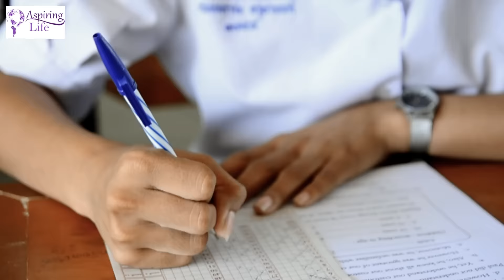Best Book For NEET 2022 | NEET Study Materials Only At Rs. 499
Topics

00.00 Good news for those who want to appear in NEET exam 2022.
00.06 Aspiring Life brings NEET 2022 Suggestion.
00.13 What is this NEET Suggestion?
00.26 How you will get this NEET 2022 Suggestion?
00.30 NEET 2022 Suggestion price will be.
00.34 After payment how we provide you this all things….
00.52 Don’t miss this golden opportunity &amp; click on the below link to pay.